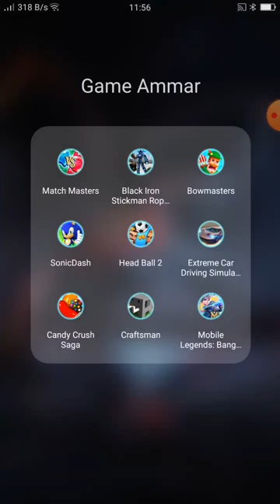ammar main game match master..power tak??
power kan